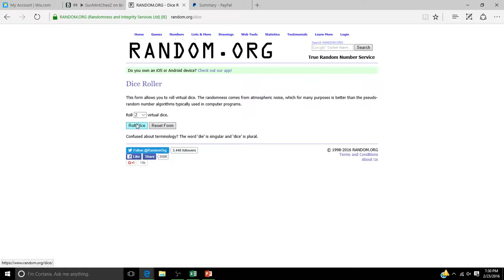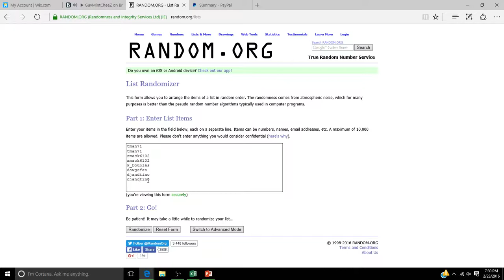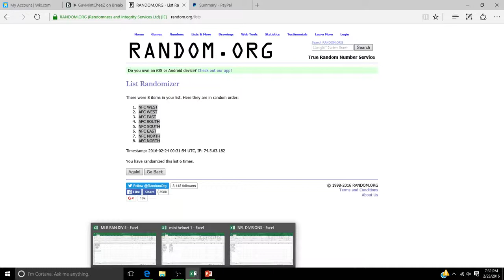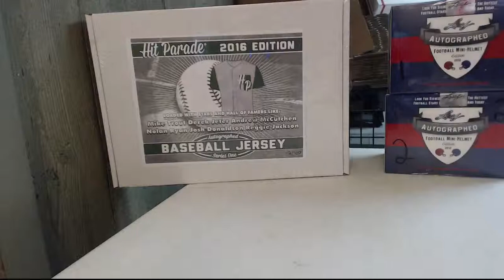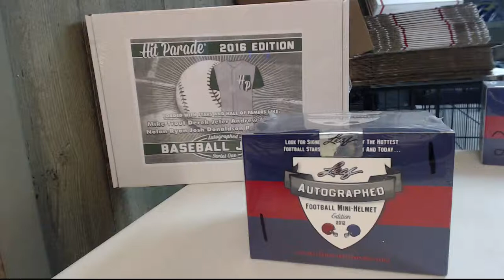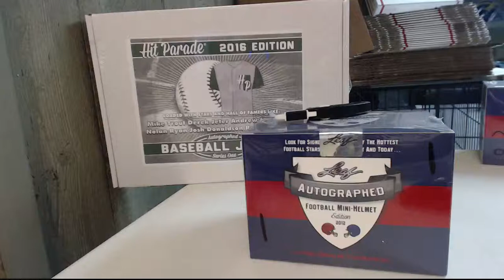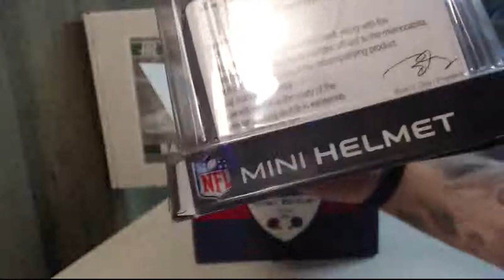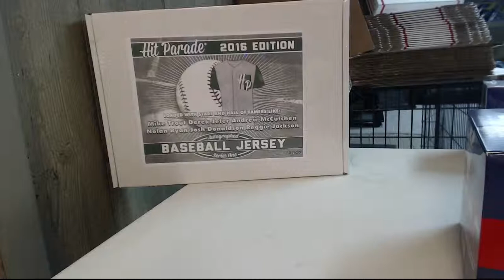2012 mini helmet #1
Randy White